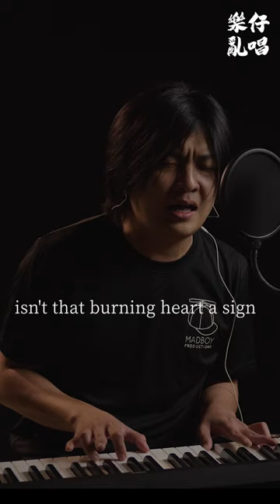愛如火 - 樂仔亂唱 Loke Session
忽然想起今天要唱歌，同事弟弟叫我唱這首。Suddenly remembered that I was going to sing today, and my colleague didi asked me to sing this song.